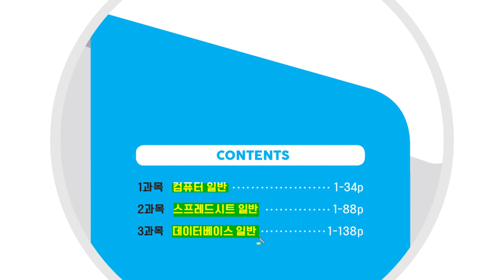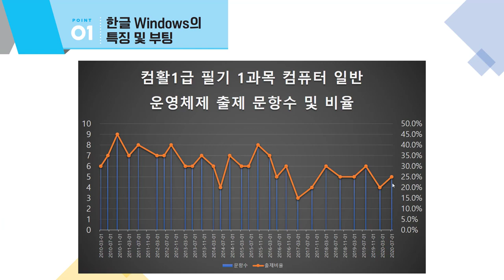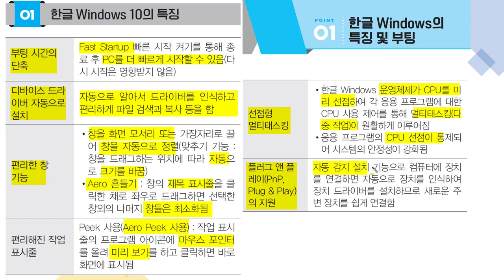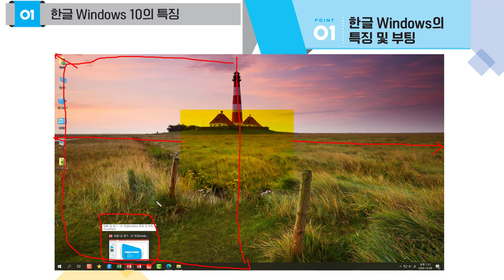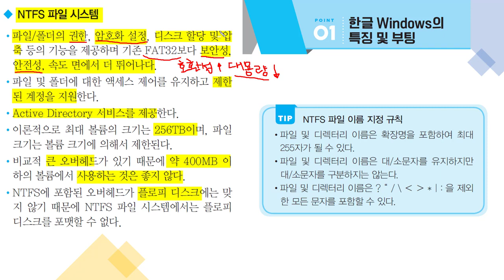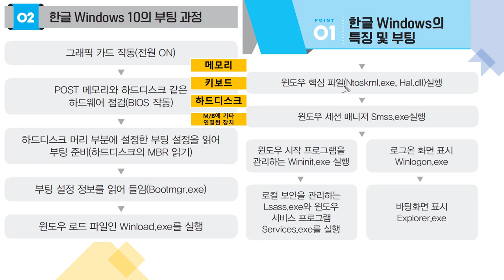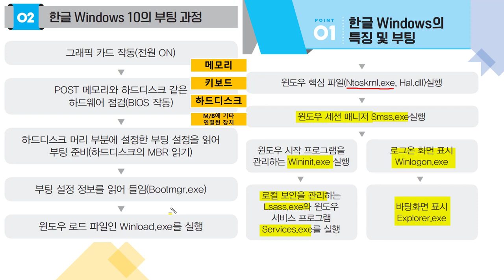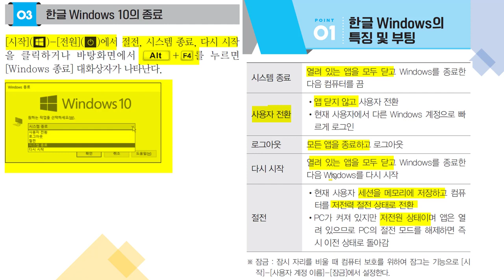[컴활1급필기 절대족보] 01 한글 Windows의 특징 및 부팅